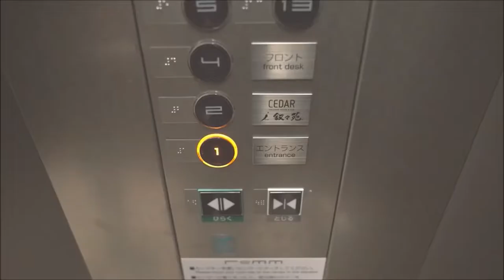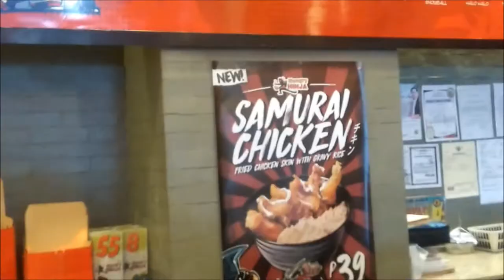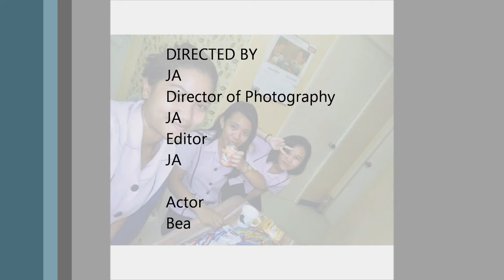Golden Closet Film BTG Version